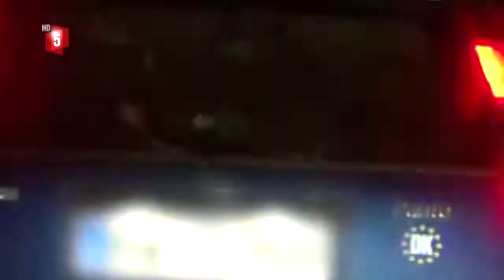Politijagt - Vlado stopper meget fuld kvinde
Jeg ejer ikke rettighederne til indholdet af denne video. Indholdet er ikke uploadet med henblik på profit.